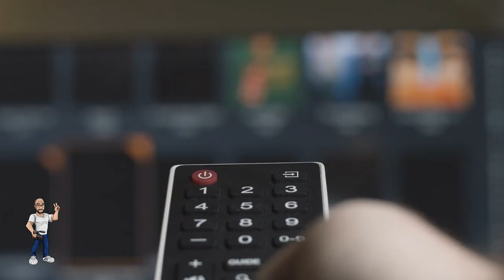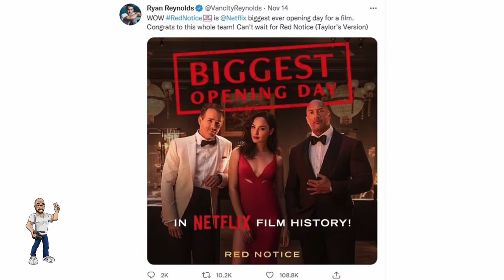Tarantino: Ryan Reynolds' Netflix Movies Don't Matter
There's been quite a buzz surrounding Quentin Tarantino's recent interview with Deadline's Baz. One particular point he made is creating some waves, and it's definitely worth discussing because it hits home.

During the interview, Tarantino shared his thoughts on the streaming phenomenon, and he didn't hold back. He specifically called out Netflix for producing these big-budget blockbusters starring Ryan Reynolds that, in his opinion, didn't make any significant cultural impact. He even mentioned how these movies seemed to be released without much fanfare.

Now, let's pause for a moment and acknowledge the truth in what Tarantino is saying. We all know how Netflix has been investing heavily in these high-profile films, and while they may have all the glitz and glamour, it seems that they sometimes fall short when it comes to leaving a lasting impression on the cultural landscape.

It's interesting to see someone like Tarantino, a renowned filmmaker with a unique perspective, shedding light on this aspect of the streaming industry. He's not afraid to speak his mind and point out what he believes may be missing from some of these projects.

So, let's dig deeper into this topic and explore Tarantino's viewpoint on Netflix's approach with Ryan Reynolds' movies. There's definitely some food for thought here, and it's exciting to see how conversations like these shape the future of the streaming landscape.

➤ Make sure to join the mailing list for updates on all my projects, blog posts and updates I send out by email